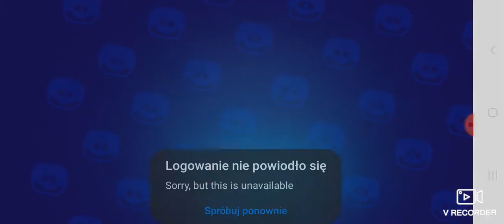31 grudnia 2020